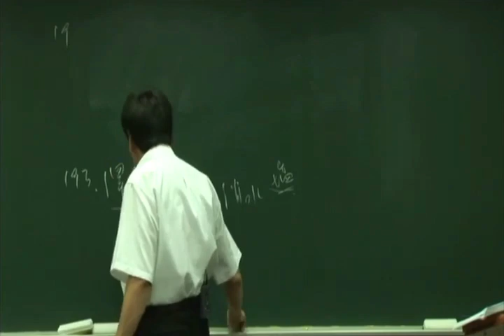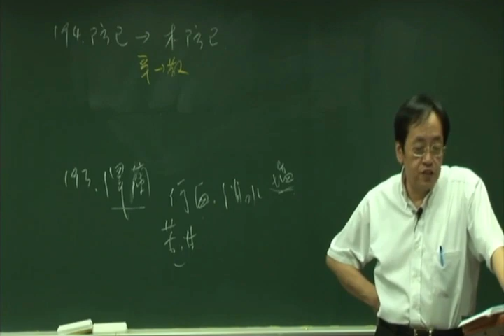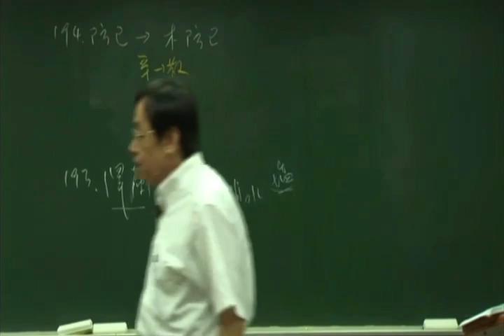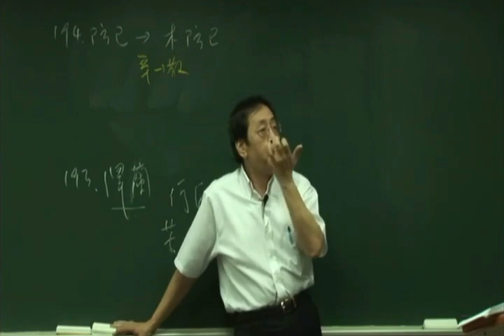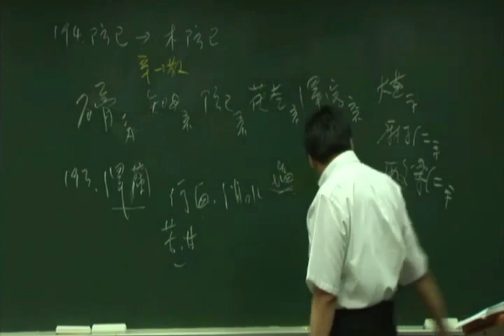倪海厦《神农本草经》细分版：194防己、解离